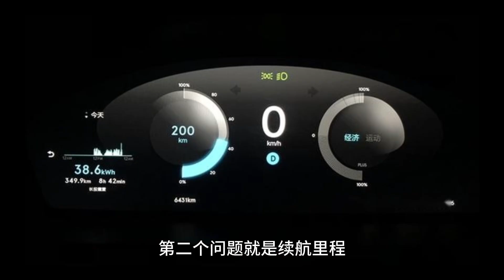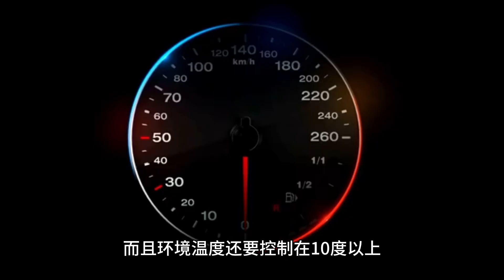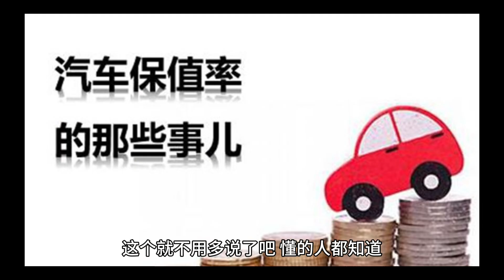为什么我劝大家不要买电车？看完你还想买电车吗